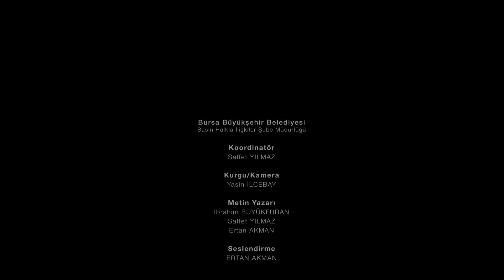"Soykırımın 22. yılında; Srebrenica"